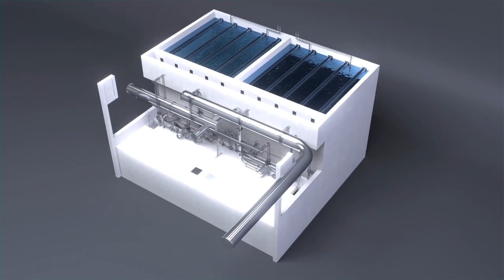Saur - Stereau CarboPlus® 2022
CarboPlus®, la solution aux micropolluants dans l'eau potable, les eaux usées et les effluents industriels.  Procédé breveté du groupe Saur, CarboPlus® élimine un très large spectre de micropolluants (produits phytosanitaires, résidus médicamenteux...) avec des performances élevées et constantes dans le temps.